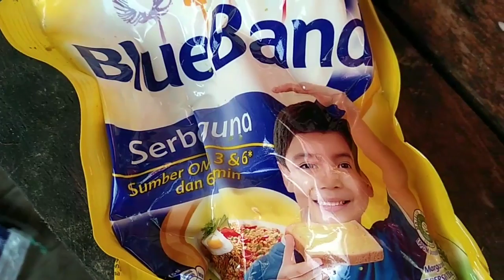Tips membuat umpan untuk mancing ikan betok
Mancing perlu teknik rezeki dan lokasi pemancingan yg banyak ikannya. Selain itu umpan juga mendukung hasil pancing kita. Umpan buatan itu memudahkan kita untuk mengail selain tersedia setiap saat karena dapat di simpan dalam kulkas, kapan kita akan mancing umpan tersedia I cara membuat umpan untuk mancing di sungai
cara membuat umpan untuk mancing,
cara membuat umpan untuk mancing di laut,
cara membuat umpan untuk mancing ikan mas,
cara membuat umpan untuk mancing di kali,
cara membuat umpan untuk mancing ikan,
membuat umpan mancing dari roti,
membuat umpan mancing,
cara membuat asam amino untuk umpan mancing,
cara buat umpan untuk mancing ikan nila,
cara buat umpan untuk mancing ikan mujair
membuat umpan mancing bandeng,
membuat umpan mancing bawal,
buat umpan mancing bawal
cara membuat umpan mancing belanak
cara membuat umpan mancing baung
cara membuat umpan mancing bandeng
membuat umpan mancing ikan belanak
cara membuat umpan pancing buatan
bahan buat umpan mancing
bahan umpan buat mancing ikan gabus
cara membuat umpan untuk memancing
cara membuat umpan untuk memancing ikan patin
membuat umpan mancing di laut
membuat umpan mancing dari pelet
cara membuat umpan tiruan untuk mancing di laut
cara membuat umpan sendiri untuk mancing di laut
umpan untuk tombro
umpan untuk mancing ikan
umpan untuk mancing
umpan ikan untuk mancing
membuat umpan mancing gabus
cara membuat umpan mancing gabus
membuat umpan mancing ikan gurame
umpan buat mancing gabus
umpan buat mancing gurame
umpan buat mancing galatama
cara membuat getuk untuk umpan mancing
umpan jitu untuk mancing
umpan buat mancing harian
umpan yang bagus untuk mancing
membuat umpan mancing ikan nila
membuat umpan mancing ikan mujair
membuat umpan mancing ikan wader
membuat umpan mancing ikan nila liar
cara membuat umpan mancing jitu
cara membuat umpan mancing jangkrik
cara membuat umpan mancing jambal
umpan buat mancing jambal
cara membuat umpan mancing kucur
cara membuat umpan mancing kelabau
umpan buat mancing kancra
membuat umpan mancing lele
cara buat umpan untuk mancing lele
cara membuat umpan mancing lele dari belut
membuat umpan mancing ikan lele
cara membuat umpan mancing lele jumbo
umpan buat mancing lele
cara membuat umpan mancing mujair
cara membuat umpan mancing mania
cara membuat umpan mancing melem
membuat umpan mancing ikan mas amis wangi
membuat umpan mancing ikan mas harian
umpan buat mancing mujair
umpan untuk memancing
membuat umpan mancing nila
cara membuat umpan mancing nila
umpan buat mancing nilem
membuat umpan mancing putihan
membuat umpan mancing ikan putihan
cara membuat umpan mancing popping
cara membuat umpan mancing pelet
umpan buat mancing patin
cara membuat umpan putih untuk mancing ikan mas
umpan buat mancing rawa
umpan mancing yg jitu
cara membuat umpan mancing sederhana
umpan buat mancing sidat
umpan buat mancing sepat
cara membuat umpan mancing tawes
cara membuat umpan mancing tongkol
umpan buat mancing tombro
umpan buat mancing tapah
cara membuat umpan tiruan untuk mancing dasaran
cara membuat umpan tiruan untuk pancing di muara
cara membuat umpan mancing udang galah
cara membuat umpan mancing udang
umpan buat mancing udang
umpan ikan buat mancing
membuat umpan mancing wader
umpan buat mancing wader
umpan ikan muara paling jitu
umpan ikan yg jitu
umpan bakwan buat mancing
umpan mancing pinggiran
umpan yg cocok untuk mancing di laut
umpan untuk mancing dasaran
cara membuat umpan kotrekan
cara membuat umpan jamprok
umpan buatan untuk mancing di laut
umpan untuk mancing patin